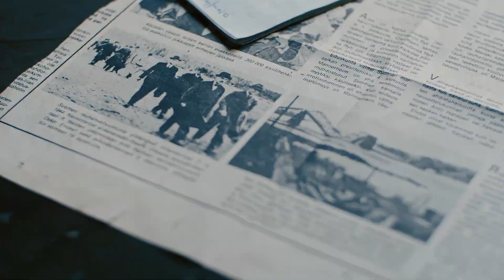Are we losing our humanity to technology? Not anymore. | Haply Robotics | Bringing Touch to Tech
From the dawn of tools to the rise of the digital age, humanity’s journey has been defined by innovation. But somewhere along the way, we’ve adapted ourselves to fit the cold, rigid languages of machines, leaving behind the warmth and intuition of human touch.

At Haply Robotics, we believe it’s time to change that. Our vision is to create technology that speaks our language—the language of touch and movement. By merging the physical and digital worlds, we’re bringing tactile experiences back to technology, making interactions intuitive, expressive, and human once again.

Join us in shaping the future of touch-enabled technology and rediscover what it means to truly connect.

Haply Robotics | Bringing Touch to Technology